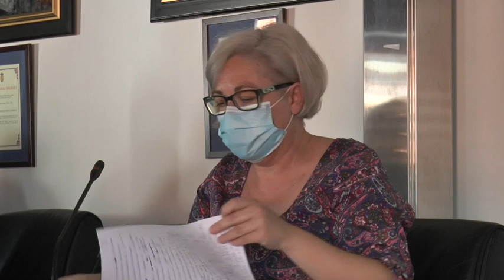Pleno Ordinario del Ayuntamiento de Nerva de 9 de julio de 2020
Este vídeo trata de: Pleno Ordinario del Ayuntamiento de Nerva de 9 de julio de 2020.